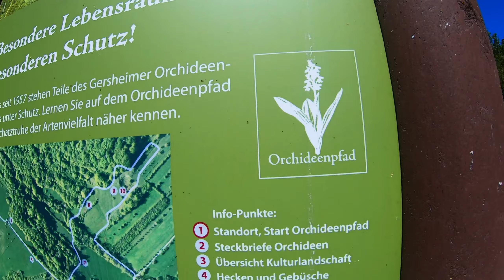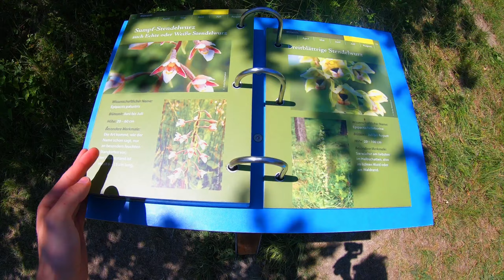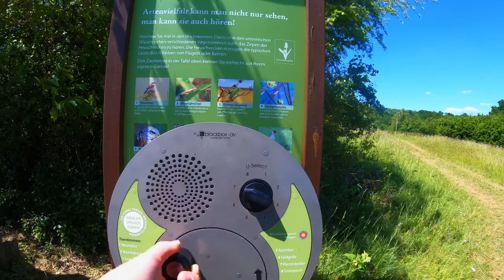Orchideenpfad Gersheim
Wanderung auf dem Gersheimer Orchideenpfad im Juni 2020